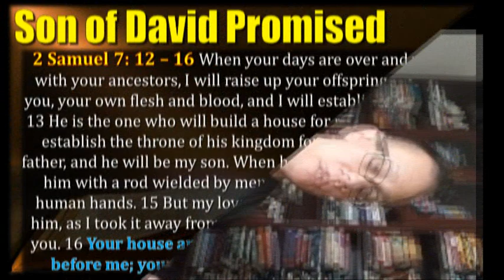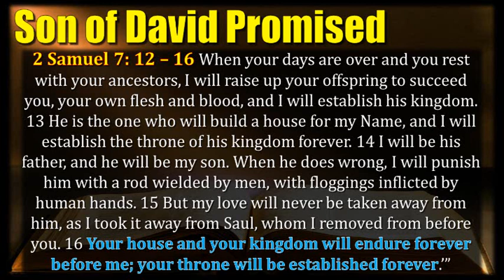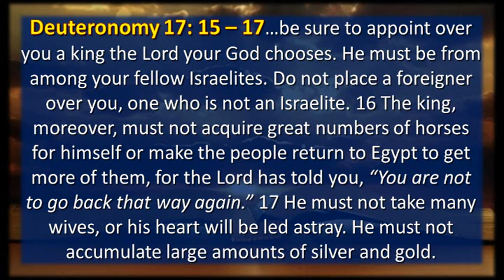Messiah Monday 05 - "A Messianic King"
Messiah Monday – Jesus as a rabbi -- Besides pointing toward a deliverer, the Scriptures promise a king whose reign would be as glorious and King David’s.
What does being a king have to do with being a rabbi?

Any comments, questions, or ideas ... share below.  GOD Bless!!